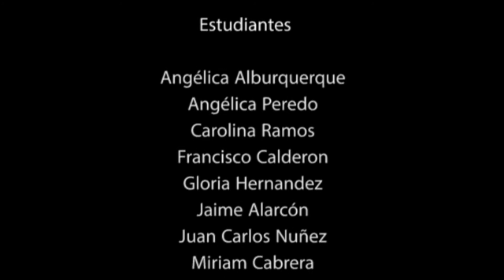Desde La Raíz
Trabajo realizado para ONG Alta Tierra, con la colaboración de Espacio Cultural La Micro de Curicó, 2018.